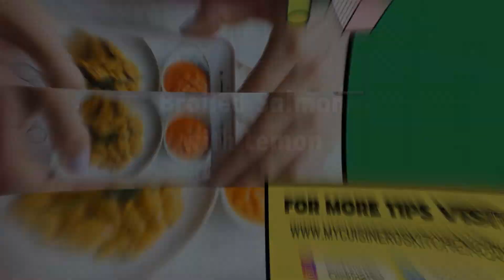Broiled Salmon with Lemon Easy Recipe | Easy Recipes | Easy Cooking Recipes ASMR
Broiled Salmon with Lemon Easy Recipe

Hello everyone! Welcome to My Cuisinero's Kitchen. The official YouTube channel of all things cooked tasty, one of the growing largest food network. From recipes, world-class talent, and top-of-the-line cookware, we help connect food lovers in every way they interact with food.

Check out our different sections to find some of the best viral, healthy cooking recipes.

Relevant Search :
easy cooking recipes asmr
satisfying cooking videos asmr
easy to cook recipes for dinner
easy to cook recipes for breakfast
very easy recipes at home
easy asian recipes to make at home
korean spicy noodles recipe at home
satisfying vegetarian meals
satisfying vegetarian food
satisfying seafood meals
pinoy bbq recipe chicken